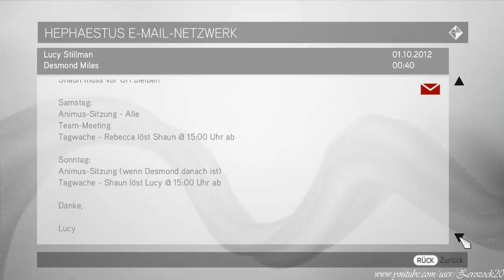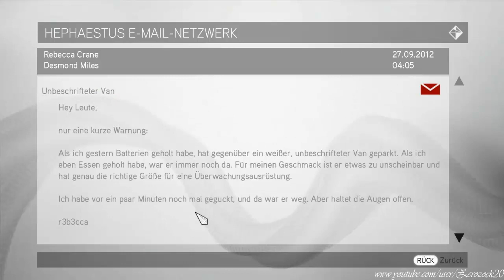Let's Play Assassins Creed Brotherhood #38 German (Blind) [Die Zukunft]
► SPIEL INFO

Ezios erbitterter Kampf gegen den mächtigen Templer-Orden geht in die nächste Runde.
Diesmal führt es den legendären Meister-Assassinen nach Rom. Dort plant Ezio, das Übel an seiner Wurzel zu bekämpfen. Doch Gier und Korruption haben die Herrschaft über die gewaltige Metropole an sich gerissen. Um die korrupten Tyrannen der Hauptstadt zu besiegen, braucht Ezio mehr als nur Stärke. Auch seine Führungsqualitäten sind gefragt. Die gesamte Bruderschaft der Assassinen steht Ezio treu zur Seite und erwartet seine Befehle. Nur wenn die Assassinen wie ein Mann zusammenarbeiten, können sie ihre Todfeinde bezwingen.